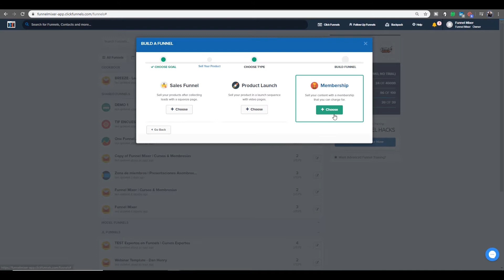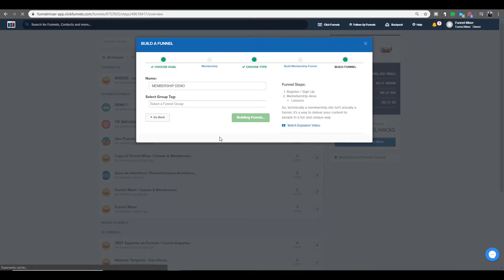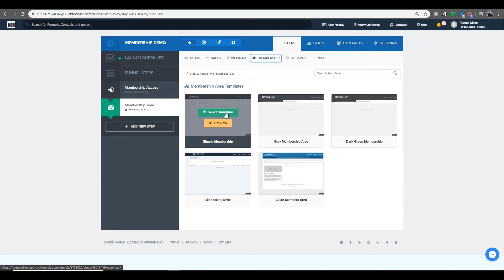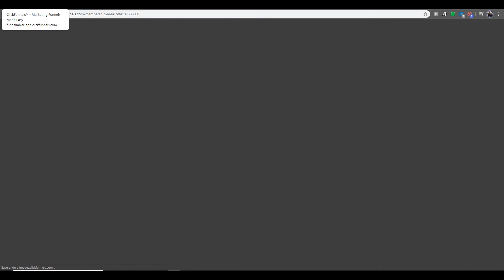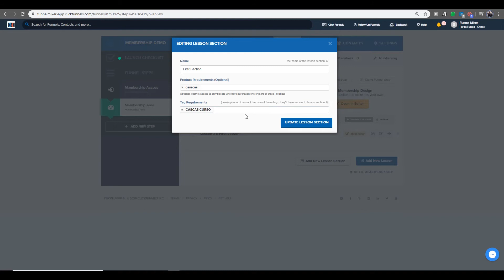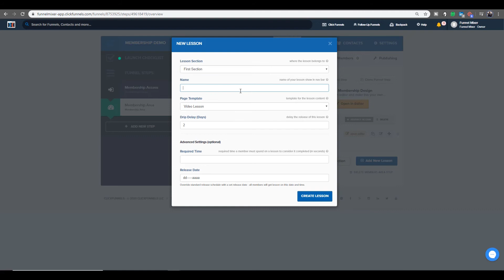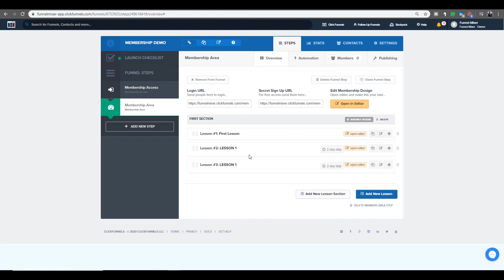Cómo crear una zona de miembros en Clickfunnels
En este vídeo aprenderás a como crear una zona de miembros en Clickfunnels.